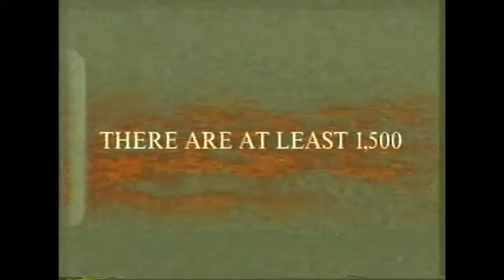Volcano movie trailer (1997)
Volcano staring Tommy Lee Jones. and some other people